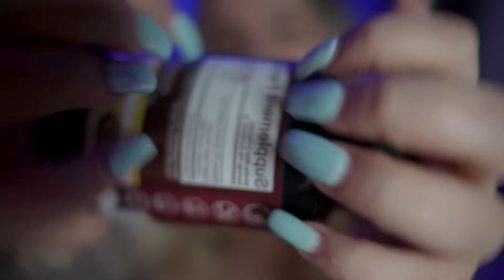asmr MI ASMR FAVORITO Para DORMIR Ale ASMR español (mouth sounds)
Descarga GRATIS Wondershare Filmora El mejor editor de vídeo para ti ¡Usa Filmora para llevar tu libertad a la creatividad!

me quieres enviar un regalito?🥹